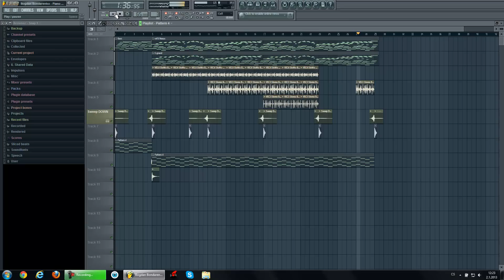Bogdan Bondarenko - Piano melody (Dj MazZe Official slowest remix)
Remake piano melody